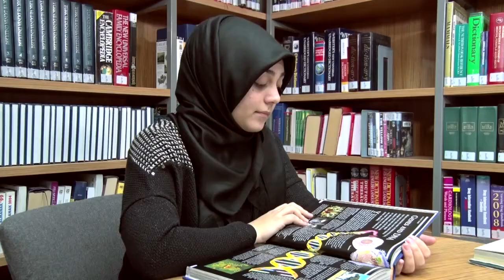3.Davranış Bilimleri Fikir Festivali Tanıtım Filmi